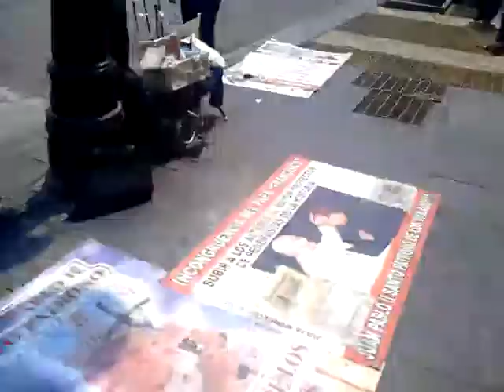Marcha estudiantil contra de Mancera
Fragmento de una marcha estudiantil del día de hoy miércoles 2 de abril del 2014, principalmente enfrente de las oficinas del gobierno del DF.